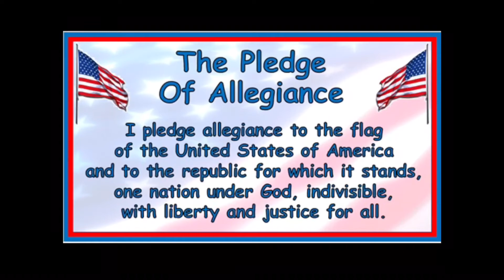Costello Announcements Jan 8 2021